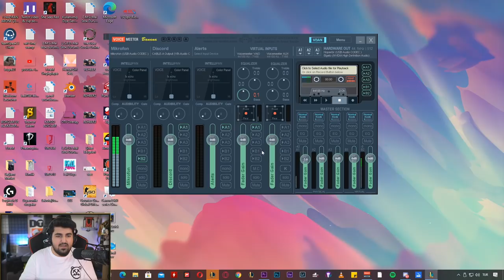SON DERECELİ OYUNUM! VIKTOR'U SEVİYORUM!!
Selam ben Tolgahan "Oyunbros" Türkben kısaca Togi, SON DERECELİ OYUNUM! VIKTOR'U SEVİYORUM!! adlı videom yayında! Beğendiysen bir beğeni bırakmayı unutma 👍🏻💖

⚠️Discord yenilendi! Bi dene derim

EFSANE MAÇ! 5v5 YOUTUBER OYUNLARI #1 ZEKANZ İLE BOT PRE ŞOV!!